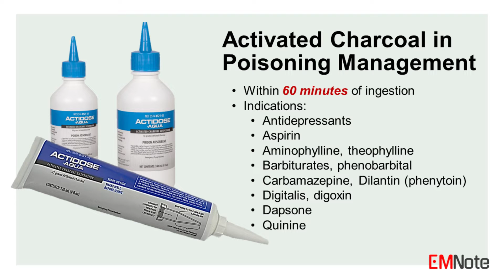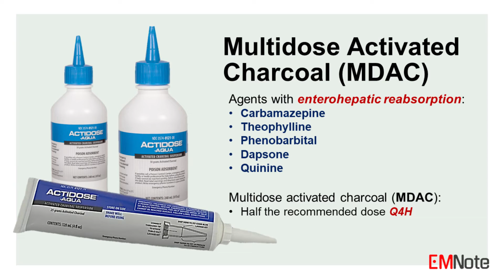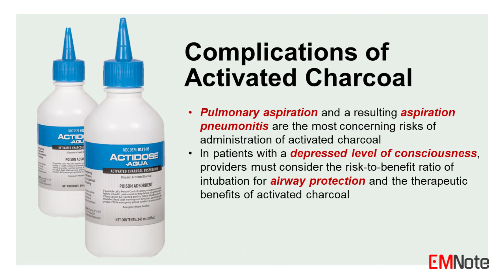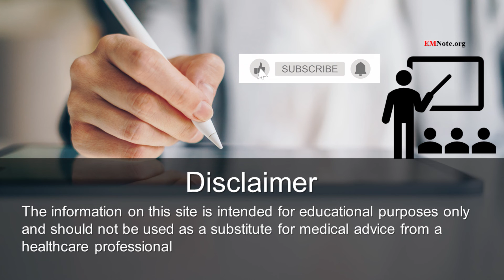Activated Charcoal for Poisoning Management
Activated Charcoal in Poisoning Management:

Activated charcoal is crucial in managing poisoning cases in emergency departments. Its use is indicated within 60 minutes of ingesting certain toxic substances, including antidepressants, aspirin, aminophylline, barbiturates, carbamazepine, digitalis, dilantin, dapsone, and quinine.

Dosage of Activated Charcoal
The recommended dosage of activated charcoal varies depending on age:
* Adults: 25 to 100 grams in 300 to 800 ml of water.
* Children (age 1 to 12 years): 0.3 to 1 g/kg, or 25 to 50 grams, in 300 ml of water.
* Infants: 0.5 to 1 g/kg, or 10-25 grams.

Multidose Activated Charcoal
In cases of toxic ingestion involving agents that undergo enterohepatic reabsorption, multidose activated charcoal is recommended. These agents include carbamazepine, theophylline, phenobarbital, dapsone, and quinine.
Multidose activated charcoal, if indicated, may be administered by repeating half the recommended dose every 4 hours.

Complications of Activated Charcoal
Pulmonary aspiration and a resulting aspiration pneumonitis are the most concerning risks of administration of activated charcoal. In patients with a depressed level of consciousness, providers must consider the risk-to-benefit ratio of intubation for airway protection and the therapeutic benefits of activated charcoal.

Contraindications of Activated Charcoal
Activated charcoal is contraindicated in patients with decreased level of consciousness, increased risk of gastrointestinal bleeding or perforation, and for substances for which charcoal is ineffective or poses a risk of aspiration.
These substances include caustics or corrosives such as acids and alkalis, hydrocarbons, metals such as iron and lithium, alcohols such as ethylene glycol, ethanol, and methanol, and solvents such as household cleansers.
Indications of activated charcoal in poisoning caused by pesticides remain controversial due to unknown efficacy and risk of aspiration.